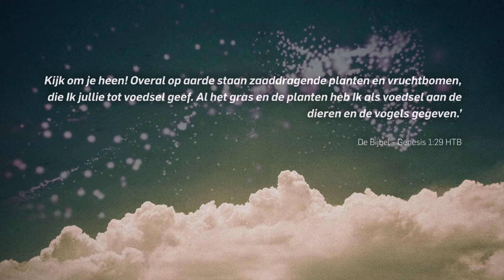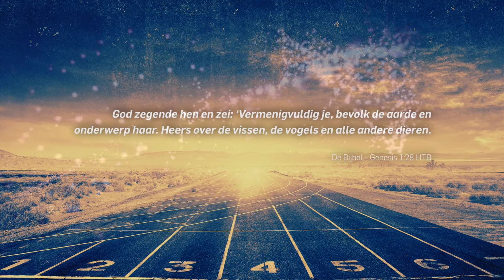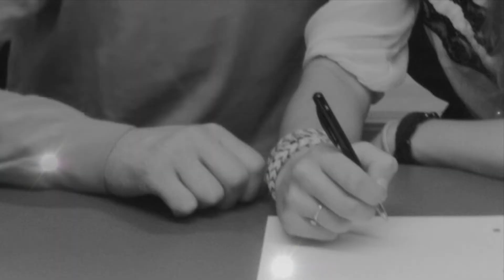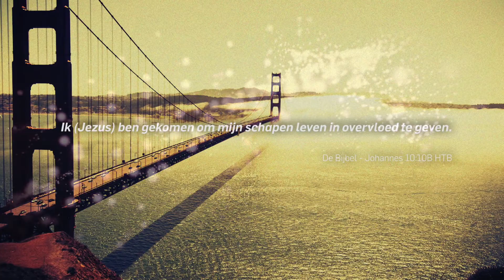Impression huwelijk Willemijn en Peter Messemaker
Awesome impression of a aprt of the celabration at 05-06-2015 in Wassenaar in the Mesiaskerk. Thanks to Stefan van Oevelen!